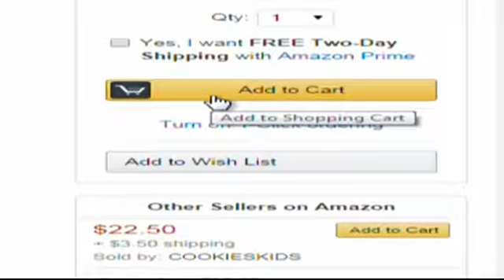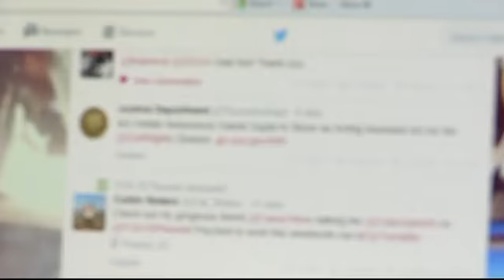Parents using social media for Halloween safety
Halloween is all about fun and making sure their kids are safe. that's why some parents are now turning to one popular tool for some peace of mind.